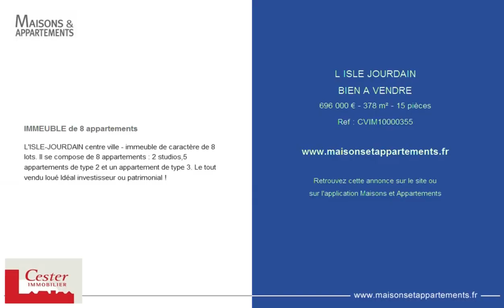L ISLE JOURDAIN - BIEN A VENDRE - 696 000 € - 378 m² - 15 pièces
Référence : CVIM10000355

IMMEUBLE de 8 appartements
L'ISLE-JOURDAIN centre ville - immeuble de caractère de 8 lots. Il se compose de 8 appartements : 2 studios,5 appartements de type 2 et un appartement de type 3. Le tout vendu loué Idéal investisseur ou patrimonial !

Cette annonce vous est proposée par l'agence CESTER IMMOBILIER